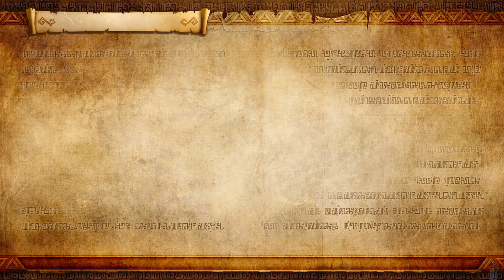Hyrule Warriors: Definitive Edition (21)- The Demon Lord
We are somehow allies with Fi facing Ghirahim but as soon as he agrees to Cia, Fi turns against us.